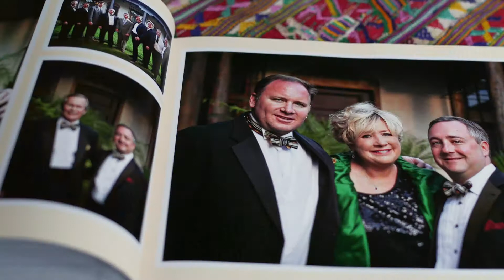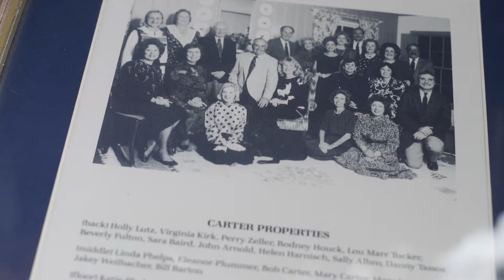Mary Carter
Mary has been with Kuper since 1991. Prior to that, she and her husband owned a real estate company for 10 years. She is a native San Antonian and loves to give historical information when she meets clients that are new to the city. To visit Mary Carter's personal website go to marycarterinsanantonio.com. She has worked with executives from Taco Cabana, Tesoro, Valero, Pioneer Oil Company, UTSA and The Health Science Center. Mary has been very involved with Kappa Alpha Theta Alumni both locally and nationally. She enjoys going on mission trips with her church and fishing and hunting with her family.